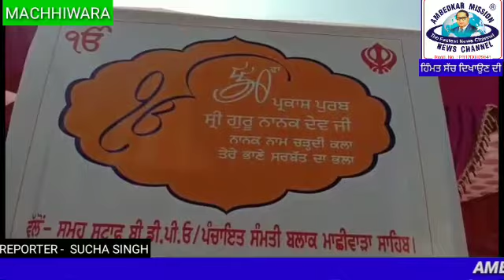देखिये BDPO आफिस में श्री गुरु नानक देव जी के 550 परकाश पुर्व मनाया गया